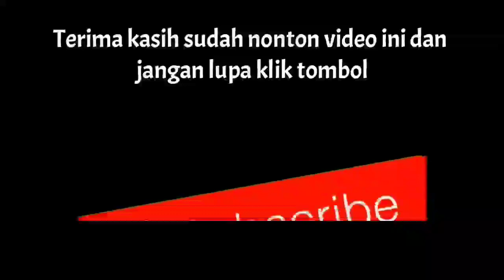ISEKI NT548F NYANGKUT SEDALAM SEPINGGANG ORANG DEWASA..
Proses Evakuasi traktor terjebak Dilahan extreme sampai Operator kewalahan..

Terima kasih..